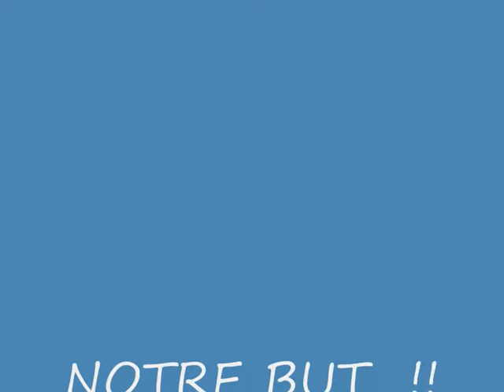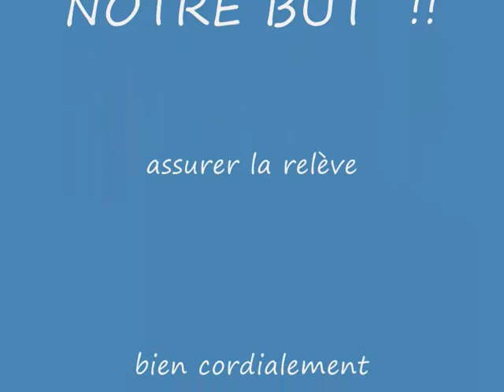11 NOVEMBRE A HERZEELE